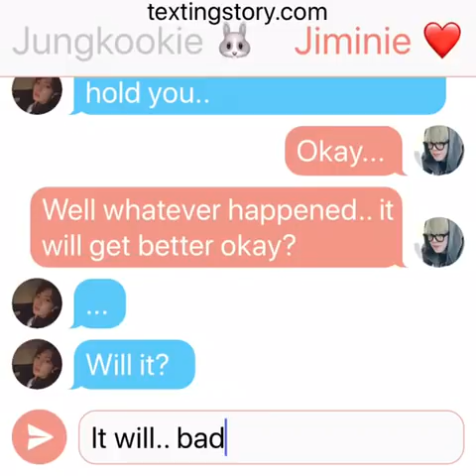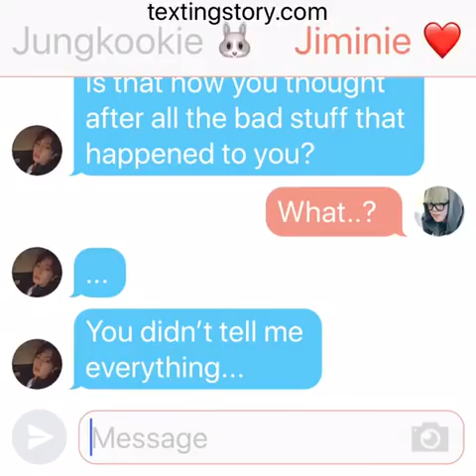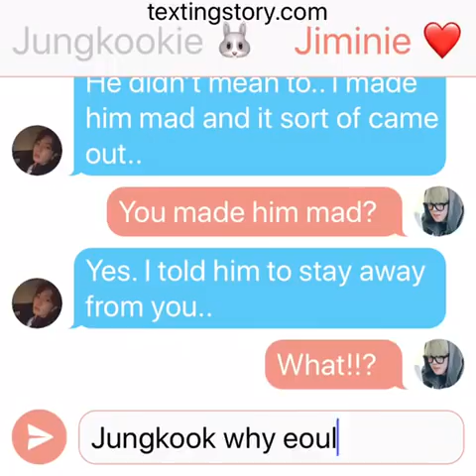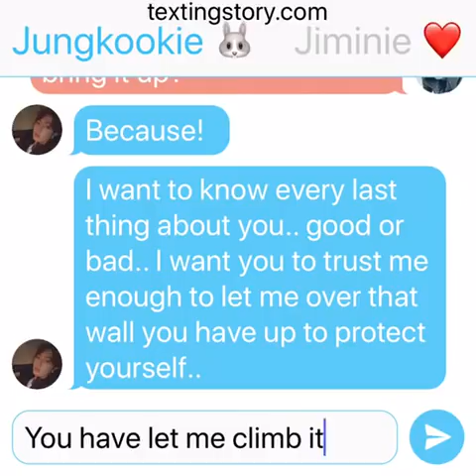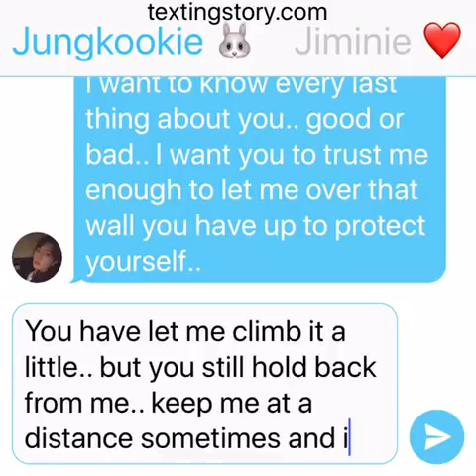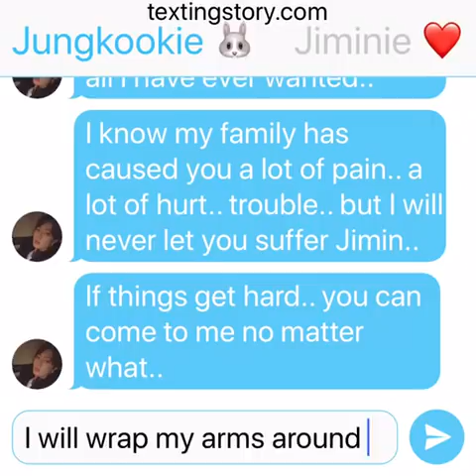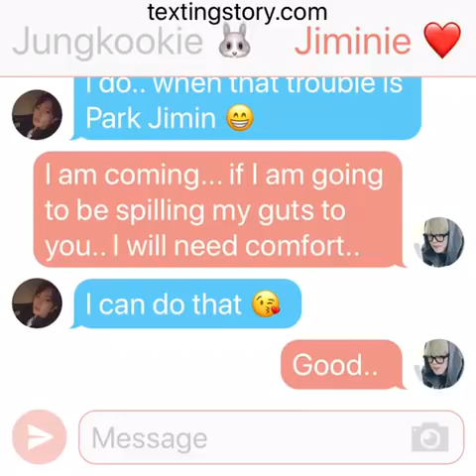PWF: (Jikook Texting Story) EP40 “The whole truth..”